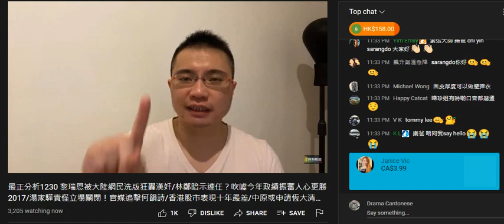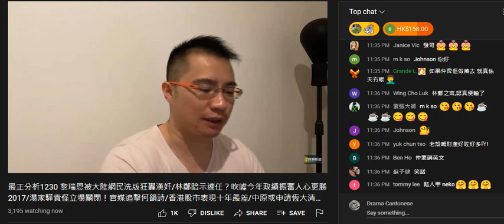20211230 啤梨晚報打女人偷錢賊林匡正正式反撚屌馬健賢骨，係出面舖好路幫自己推銷一日做6個節目，27晚向腦殘推28號鳩吹分析，隻字不提晚報。做俾腦殘睇自己有幾撚勤力呃課金，幫其他頻道推銷呃收視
20211230 啤梨晚報打女人偷錢賊林匡正係呢晚鳩吹分析鳩吹做統計，除咗扮勤力呃課金之外，原來個收視低到無倫，過咗成日超過24小時，有兩條頻道收視得5000幾，包括大紀元梁珍，而個like數又低

有一條過咗兩個鐘都係得200幾，咁咪證明呢條偷錢賊啲腦殘支持者有限，啤梨頻道啲收視係做假囉